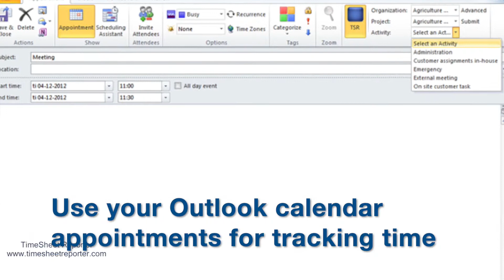Optimizing your timesheet process - TimeSheet Reporter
Want to optimize your timesheet process? Here is what to look for.

TimeSheet Reporter allows you to track time via your Microsoft Outlook calendar appointments and makes Outlook timesheet reporting really easy for everybody, both employees and managers.

Thanks.